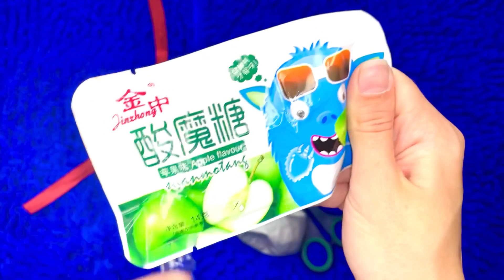CANDY BALL! Karl Gummies, Brookside Chocolate, Cheetos Minis, Nature's Garden Yoggies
Nature's Garden Probiotic Strawberry Yoggies, Bitsy's Cheddar Blocks Crackers, Nature's Garden Blueberry Yogurt Covered Pretzels, Harvest Snaps Baked Red Lentil Snacks Crunchy Loops, Brookside Dark Chocolate Acai & Blueberry Flavors, Amphora Organic Soft Dried Mangoes, Andes Creme De Menthe Baking Chips, IKEA Kafferep Cookies, Cheetos Minis Cheddar, Feastables Karl Gummies Sour Blue Raspberry, New Old El Paso Fiesta Twists Cinnamon Churro, IKEA Beloning White Chocolate with Raspberries, John Wm. Macy's Family Bakery Cheese Crisps Asiago & Cheddar, Maggie's Chocolate Covered Cookies, New Snyder's of Hanover Twisted Pretzel Sticks Seasoned, Happy Sweet Sea Salt Caramels, Frankie's Organic Puffs Jalapeno, Great Value Cheese Puffs, Limited Edition Hershey's White Creme and more.